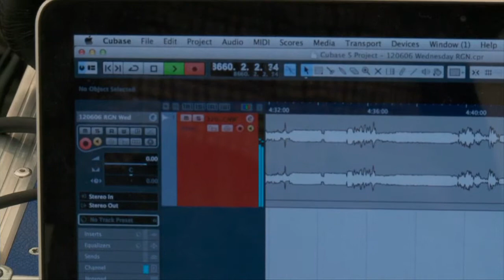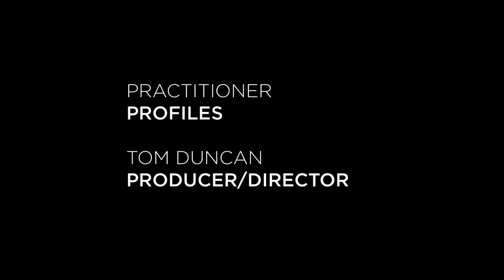Tom Duncan - Practitioner Profile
Tom Duncan is a freelance producer/director shooting factual content for broadcast and business.  ScreenHi first came in contact with Tom at the Moray Film Festival after which he was offered a work placement with Young Films for their short film 'Tumult'.  He writes and develops drama with a view to eventually producing broadcast and feature film productions in his home area of Moray.  His debut short 'Joose' was nominated for a BAFTA New Talent Award in March 2012.